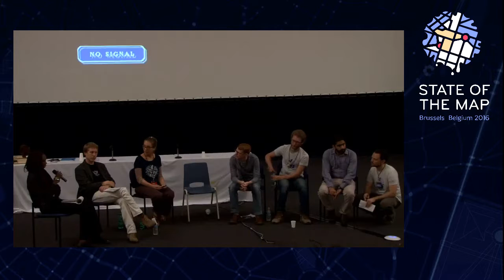State of the Local Map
Chaired by Benoit.

We will open the floor to members of the community that want to talk about the “State of the Map” in their local region. This is a popular addition to the annual conference and we are always excited to hear how you are getting on across the globe.